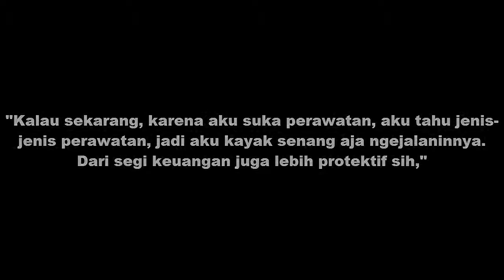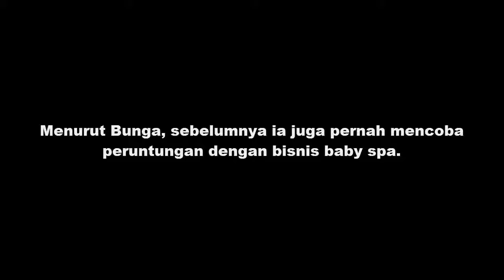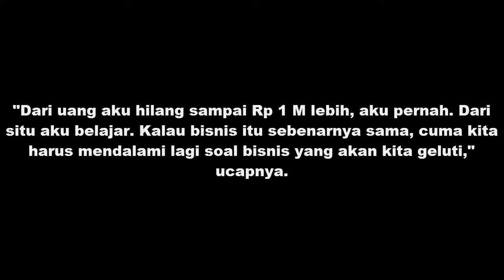Sempat Merugi sampai Rp 1 Miliar, Bunga Zainal Tetap Giat Berbisnis